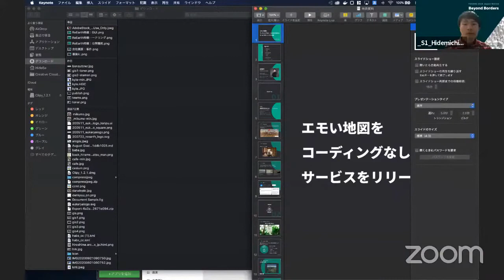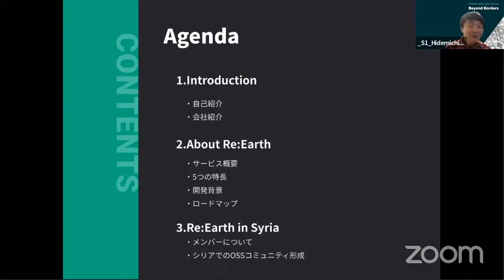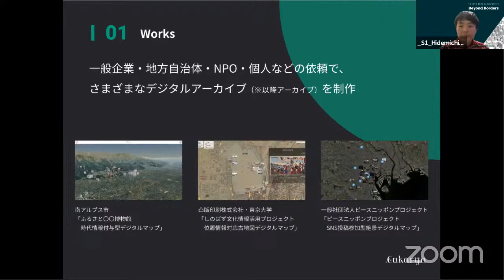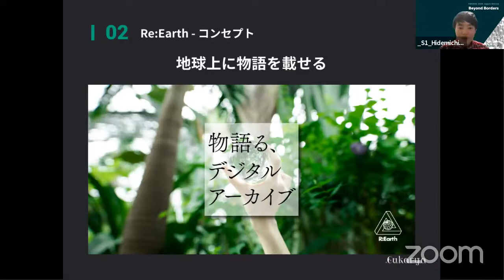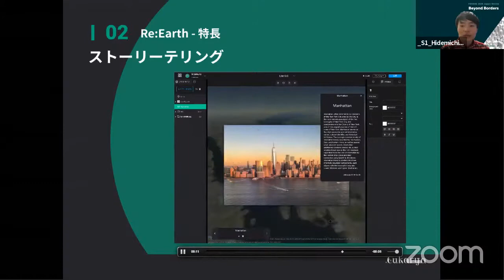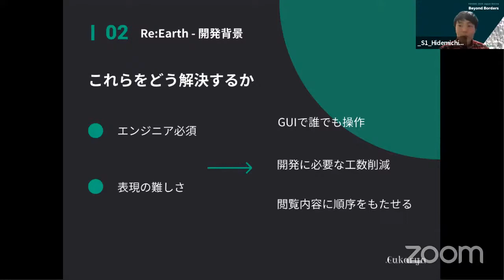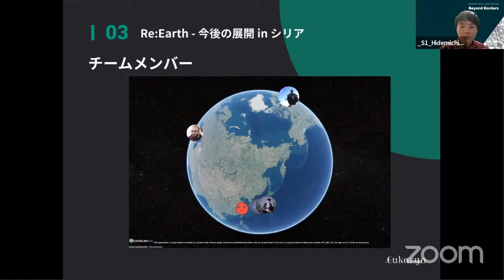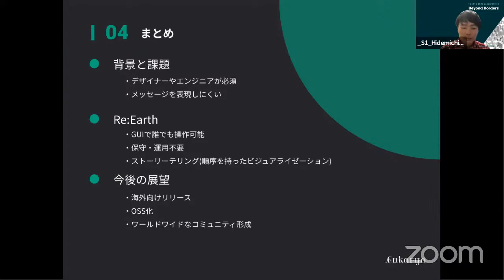エモい地図をコーディングなし・Cesiumで作れるサービスをリリースした話 / FOSS4G 2020 Japan Online Core Day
エモい地図をコーディングなし・Cesiumで作れるサービスをリリースした話 / 馬場英道(株式会社Eukarya)

弊社Eukarya（旧社名・ダーウィンエデュケーション株式会社）は、常にCesiumによる表現を進化・加速させてきました。
これまでの代表的な例としては、CesiumをReactで使用できるOSS「Resium」があり、これは現在、全世界で多数のユーザーを獲得しています。
そしてまさに本日、Cesiumをノーコードで使用できる新しいサービス「Re:Earth」 をリリースしました。
今後「Re:Earth」はOSS展開を控えており、それに伴って弊社では、シリアを拠点とした巨大OSSコミュニティの形成を計画しています。「Re:Earth」の開発を、文字通り地球（Earth）全体を巻き込みながら推進していく予定です。
今回は「Re:Earth」の開発経緯・特徴・そしてこれからの挑戦について、ご紹介します。